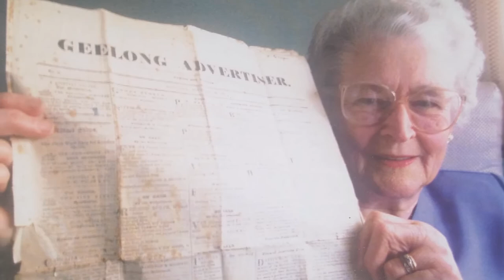Merle Oke Funeral Photo Tribute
Photo Tribute Funeral 26/4/2018